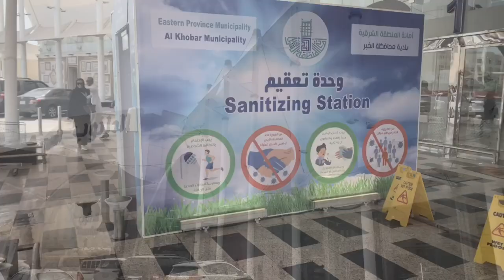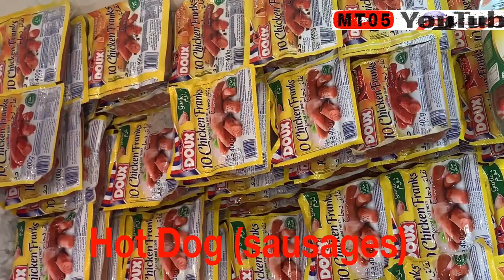danube danube supermarket (سوبر ماركت الدانوب)Danubesupermarket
Danube Group - Corporate

DANUBE COMPANY LIMITED operates and manages the first-ever Hypermarket in the Kingdom of Saudi Arabia. DANUBE HYPERMARKET as it is popularly known caters to the everyday needs of the rising number of consumers in Saudi Arabia towns and cities. Danube Hypermarket is a one-stop, all under one roof supermarket and food chain with international item standards and of the best quality.

The supermarkets are now serving freshly baked bread and the best quality of pastry and cakes. Danube Star was completely renovated and new sales and marketing strategies were applied to boast sales and profit. Its newest service is catering for parties and special occasions that contributed so much earning potentials.
Thirty-years-old Adel Sajan, Director of Danube Group, works alongside his father, chairman, and founder Rizwan Sajan, at the billion-dollar company that started out as a small office in Deira.

We find out how he spends his days growing the firm he might one day take over.
Eleventh Video: Danube Hypermarket